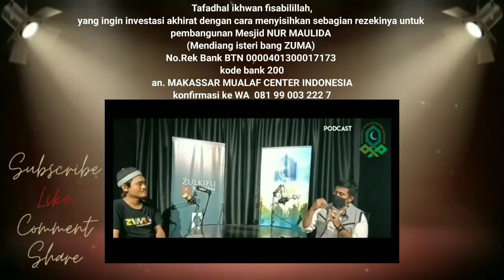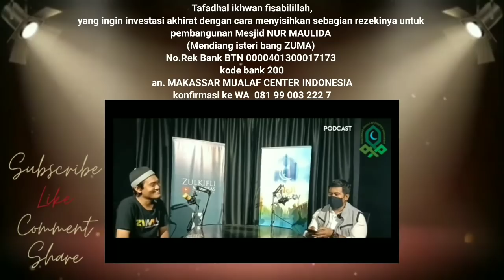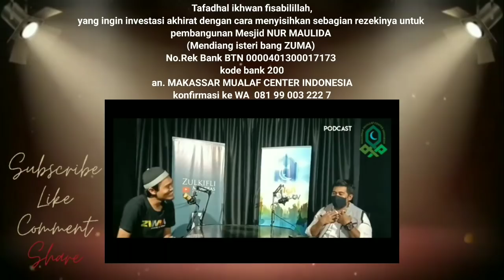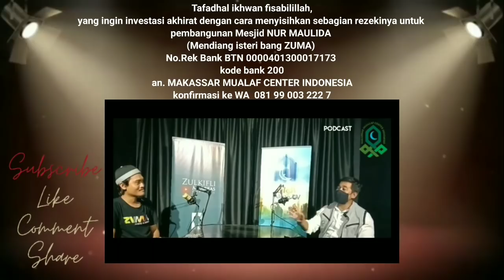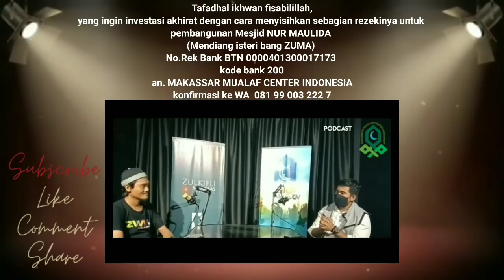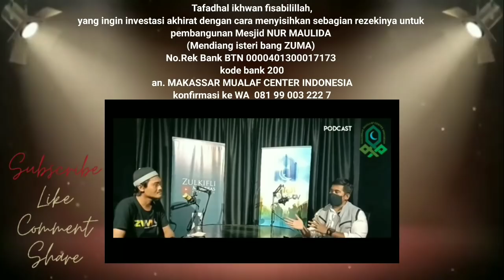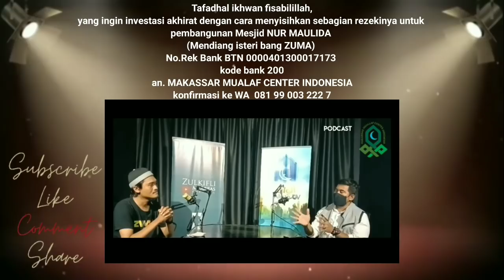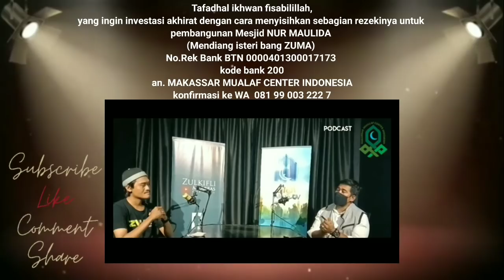SIAPA SOSOK DI BELAKANG bang ZUMA???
Tafadhal ikhwan fillah , yang ingin investasi akhirat dengan cara menyisihkan sebagian rezekinya untuk Pembangunan Masjid NUR MAULIDA (mendiang isteri bang ZUMA)